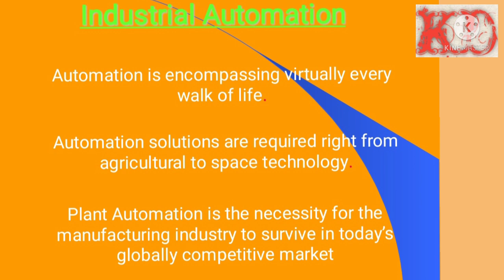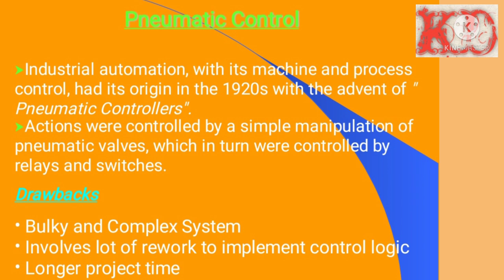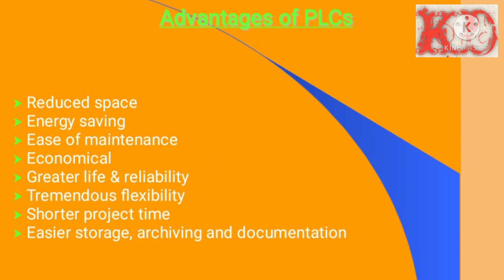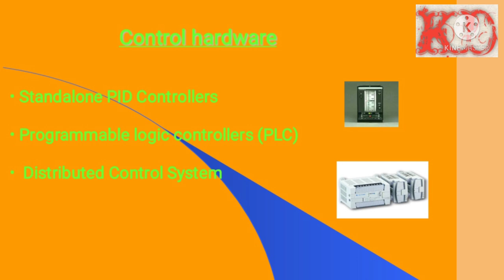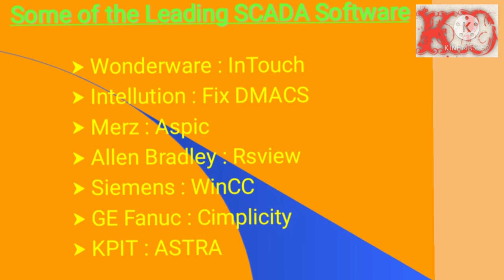Industrial Automation|| PLC👁||SCADA||Field instruments||RTD||sensor 💡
# Knowledge development channel for providing information regarding Electrical equipments, Electrical parts handling, Electrical devices use and other motivational daily routine video.

PLCs can range from small modular devices with tens of inputs and outputs, in a housing integral with the processor, to large rack-mounted modular devices with thousands of I/O, and which are often networked to other PLC and # SCADA systems.

They can be designed for many arrangements of digital and analog I/O, extended temperature ranges, immunity to electrical noise, and resistance to vibration and impact. Programs to control machine operation are typically stored in battery-backed-up or non volatile memory.

PLCs were first developed in the automobile manufacturing industry to provide flexible, rugged and easily programmable controllers to replace hard-wired relay logic systems. Since then, they have been widely adopted as high-reliability automation controllers suitable for harsh environments.

A PLC is an example of a hard real time system since output results must be produced in response to input conditions within a limited time, otherwise unintended operation will result.💥💥🧭

SCADA stands for Supervisory Control and Data Acquisition (SCADA) is a combination of hardware and software used for industrial automation. SCADA allows users to: Supervise and control industrial processes both locally and remotely. Acquire, process, and record data.🧭🧭

Sensors thermocouple, rrtd, npn, pnp and other need for automation in plant.🎉🎉🎉🎉🎉

# Quality and productivity improvement by plant automation by using plc and SCADA. 📺📺📺

## Accident optimize by automation, because less human body will be in contact of machine parts 🕯🕯🕯🕯📊